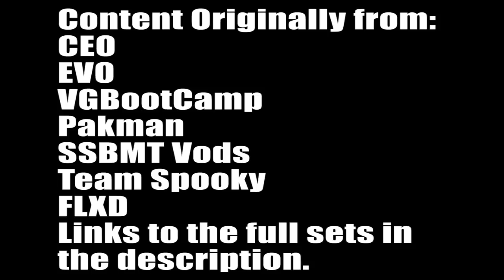Another compilation of stolen victories in top level Super Smash Bros.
Hey guys, here's another compilation.

Refer to the description of the first compilation in this series and you'll hopefully understand what this one's all about.

Games: Super Smash Bros. Melee (SSBM)
Super Smash Bros. (64) (SSB64)